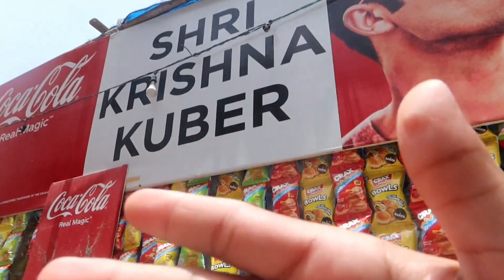FINALLY PIND POUCH GYE 😍🔥 || Harman Vlogs